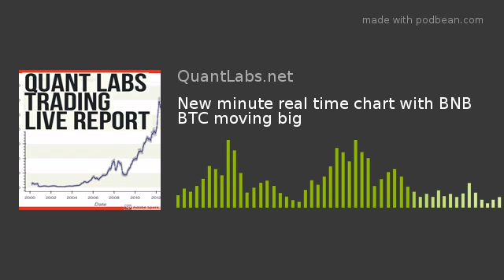New minute real time chart with BNB BTC moving big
It seems this pair of the Binance Coin against Bitcoin has been moving a lot lately. I even showed the new real time minute chart. That was flat to. At the moment, this is a close to realtime but really minute.
As for forex, there were the usual suspect but the Swiss Franc was the base quote for New Zealand, Australian, and Singapore. What is going on here outside of the timing ?
I am unsure about the CFD but gold was up there with Hong Kong 33 (HK 33)